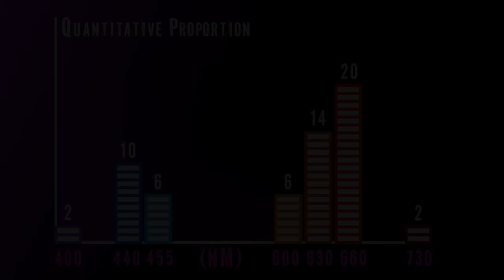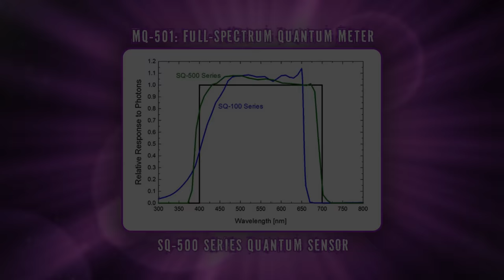GrowStar 50W 7 Band Spectrum . Grow Multi-Band Spectrum LEDs Lamp .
Всем Привет !
Это видео про нашу Малышку 50 Ватт о 7 спектрах ) А также примеры пользования нашими 50. Удобная практичная предельно эффективная для растений , максимально экономичная и надежная .
Наконец-то и в 7 Спектровом  варианте !
Отличный вариант для комнат , подоконников , лоджий , многоярусных стеллажей и столов , теплиц , оранжерей , зимних садов , а так же в качестве освещения для зеленых стен , интересно смотрится в интерьерах с растительными композициями .
Способна в небольшом боксе устроить весну лето и красивую осень по Вашему пожеланию для растений требующих PPFD 400 и выше ;)
Для Тепличных Хозяйств делаем расчеты и проекты освещения под Ваши тепличные условия . Производим под ключ установку осветительного оборудования . Предоставляем гарантии сервисное и при необходимости и техническое обслуживание .
Всегда рады новым клиентам ! Ждем Вас !)

Ссылочка на Soundcloud Автора .

Как всегда , что нибудь вырастим )